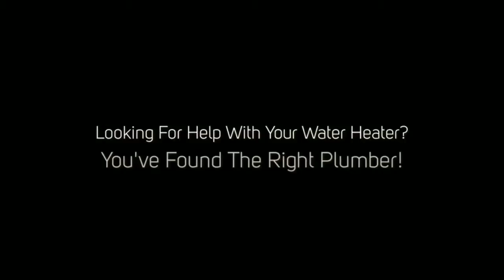Huntington Park CA Hot Water Heater Repair - Water Heater Installation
Call if you're trying to find a Hot Water Heater Repair professional in Huntington Park CA. 24 hours a day. Gas Water Heater Repair? Electric Water Heater Replacement? Tankless Water Heater Repair? not a problem!